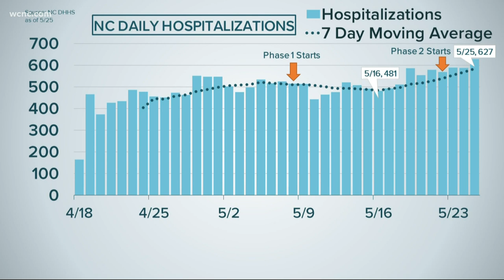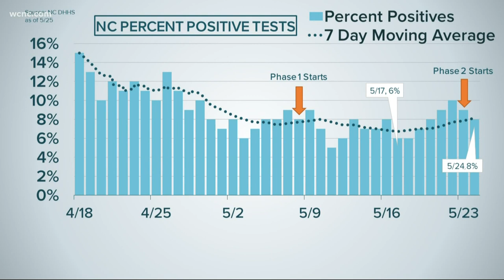Tracking COVID-19 data: What are the trends in North Carolina?